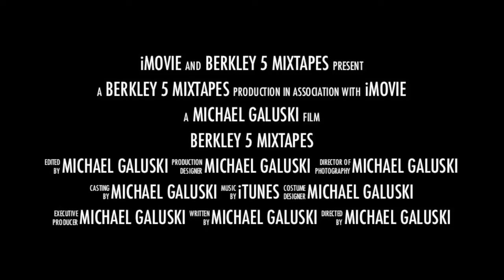Jesse Curtin #44 Cohoes H.S. Class of 2015 (Berkley 5 Mixtape)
highlights of Jesse's junior year